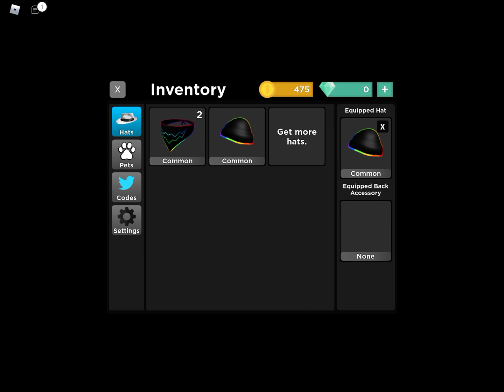Well I Got My Vic But Not As Imposter